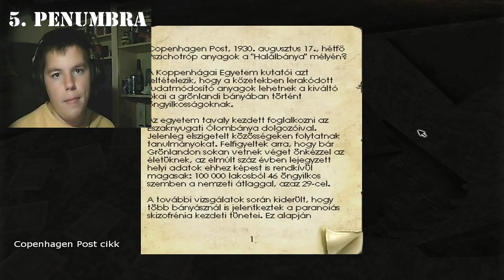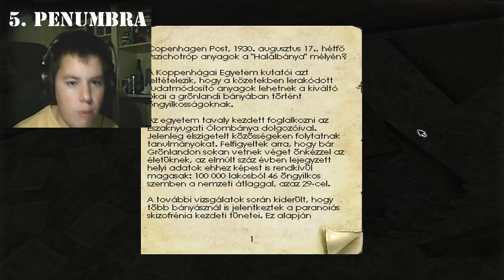A 10 LEGDURVÁBB HORROR A CSATORNÁN!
► Köszöntelek a csatornán!
Összegyűjtöttem nektek a 10 legparább horrort a csatornán!

Streky, pc, gameplay, walktrough, végigjátszás, facecam, gaming